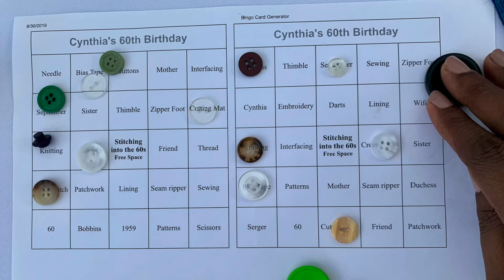60th for Dutches (MP4)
Highlights from Cynthia's 60th Birthday Celebration 9.7.19